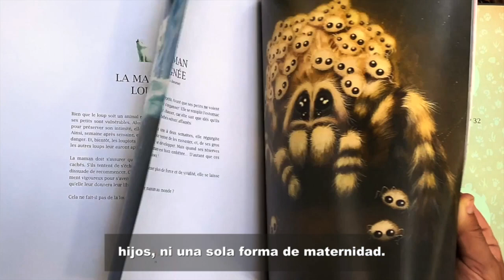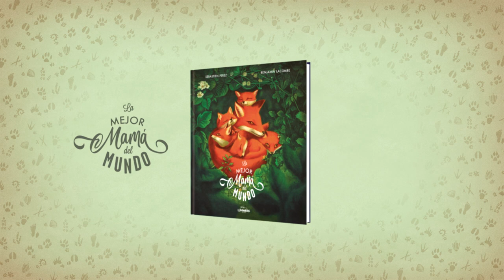La mejor mamá del mundo - Benjamin Lacombe | Sébastien Perez - Grupo Planeta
El universo único de Benjamin Lacombe llega a Lunwerg de la mano de un tierno homenaje al amor maternal,